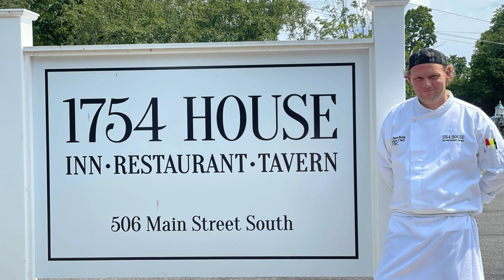2021 Farm to Flanders Chef Michael Bates-Walsh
2021 Farm to Flanders Chef Michael Bates-Walsh